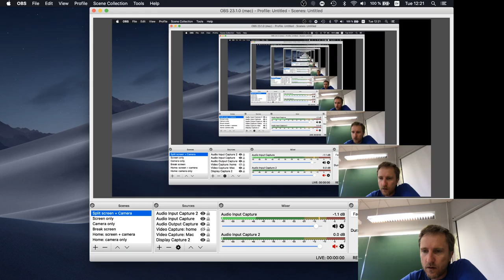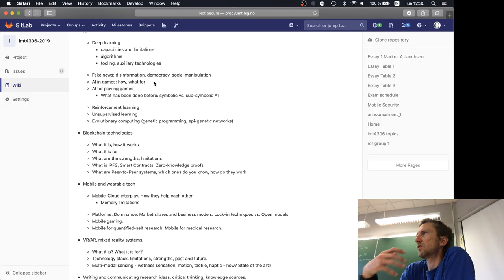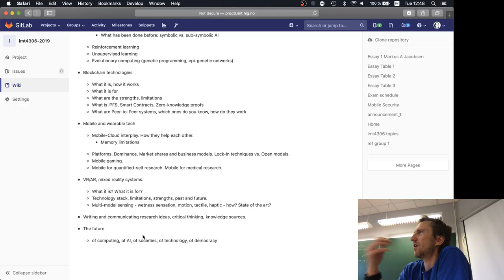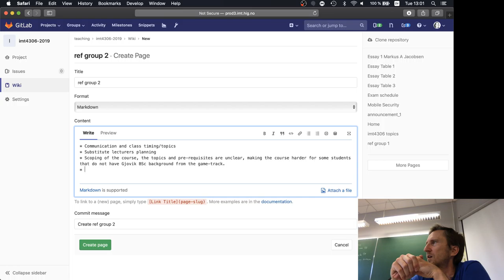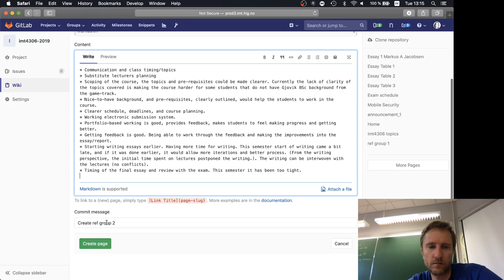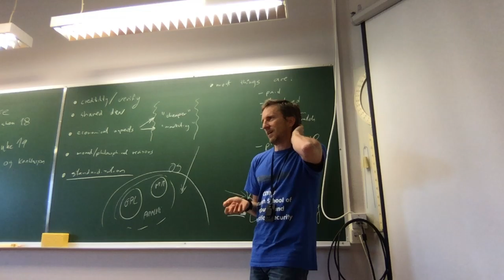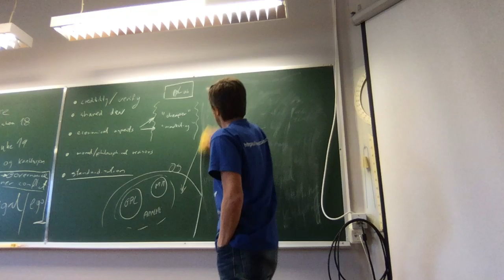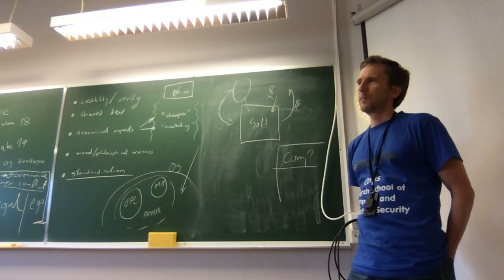IMT4306 Mobile: summary lecture.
Mobile Research, IMT4306

- summary of the course
- final Essay 3 discussion, and self-reflection add-on instead of review
- feedback session
- discussion on Open Source